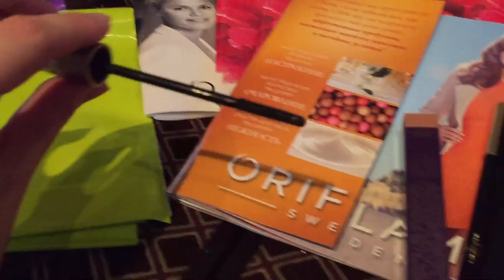Мои покупки по 5 каталогу Орифлэйм 2016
В моем заказе всегда много новинок. В этот раз заказала:
 Тушь с эффектом накладных ресниц The ONE Hypnotic Depth Коды 32435 – 32436
 Спец. коды для  участников акции 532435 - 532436

Шарф и солнцезащитные очки «Полька» Шарф Код 28932
Солнцезащитные очки Код 28919

Спрей-дезодорант «Норд Энергетик» Код 32012
Дезодорант- антиперспирант  «Норд Энергетик» Код 32013

Спрей-дезодорант, по уходу за ногами Feet Up Код 32372

Ну и конечно же еще много подарков, Eleo, Вэлнэс